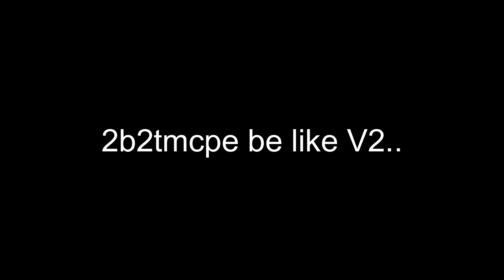2b2tmcpe be like V2